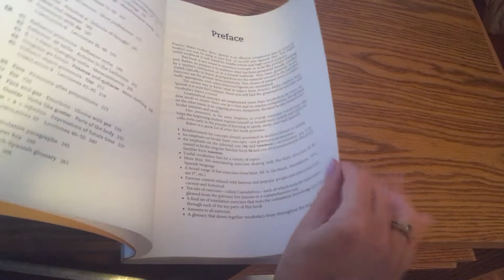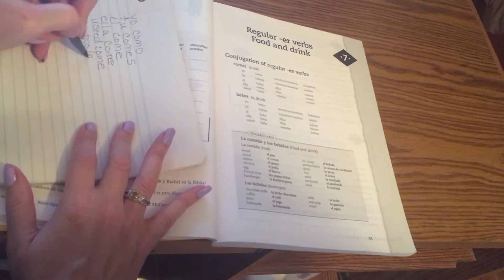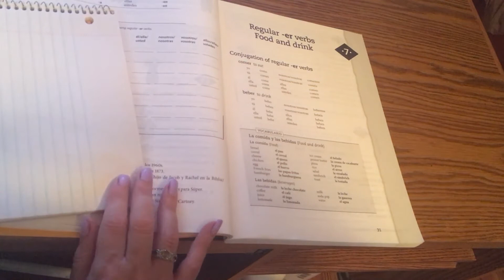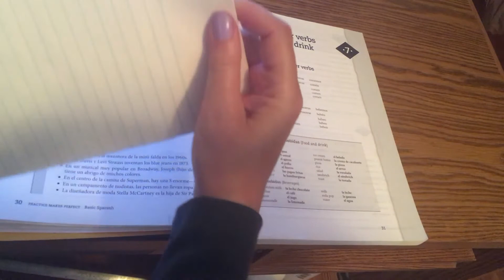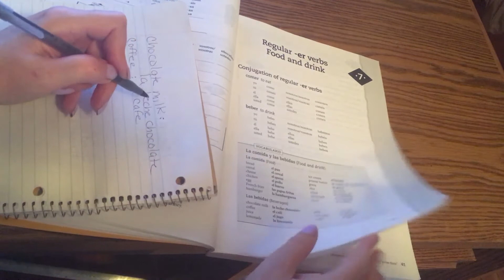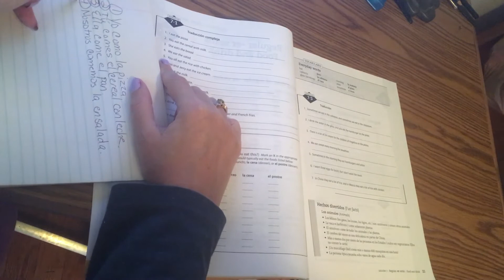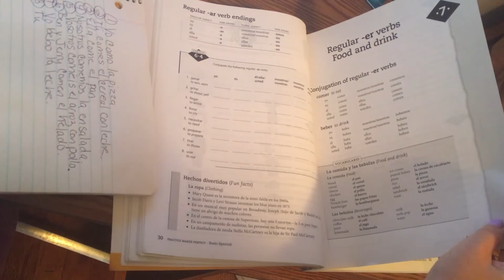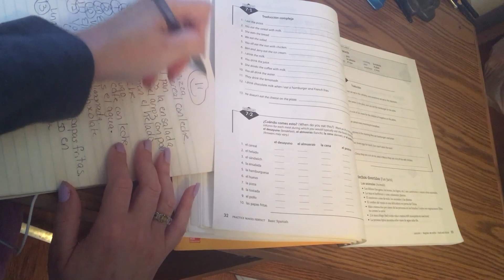ASMR New Spanish lesson - Food and Drink, no talking, page flipping, paper sounds, writing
Here is another Spanish lesson, this time focusing on the verbs comer and bebir.  There are also some food and drink vocabulary words.  Notebook spiral sounds, page flipping, and writing.